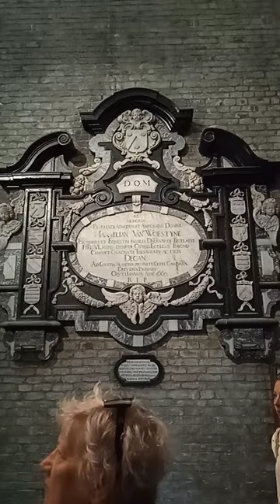Striking Saint Bavo's Cathedral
For over 1,000 years, this has been a house of prayer and Christian service where everyone is welcome.

Saint Bavo's Cathedral is accessible almost every day. The cathedral is closed to the public only on 1 January.

ALTARPIECE
The tumultuous history of the Ghent Altarpiece has been one of wars, fire and theft. After the Second World War, the Ghent Altarpiece returned to the Vijd chapel in Saint Bavo's Cathedral and in 1986 the polyptych moved to the Villa Chapel.

Activities
activities and celebrations
History
History of the cathedral
Other works of art
Other works of art in the cathedral
Climbing tower